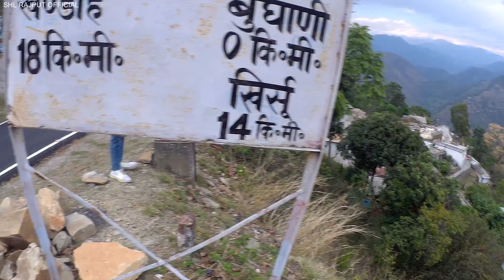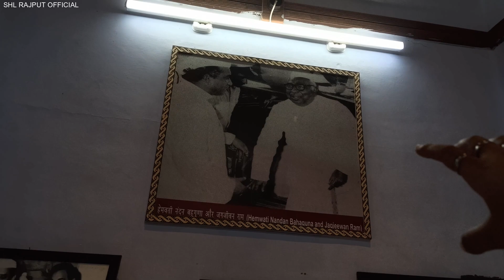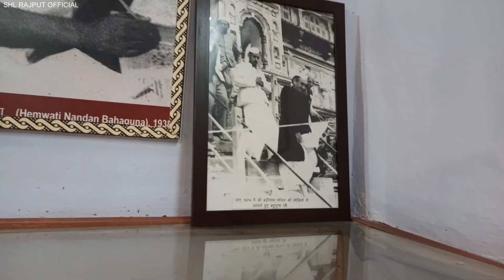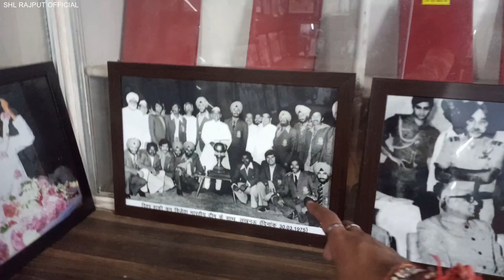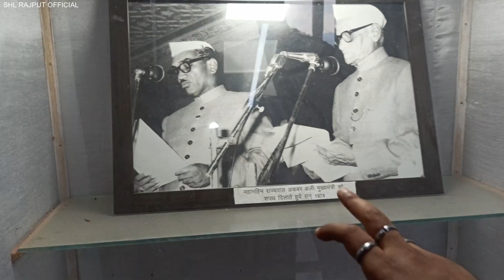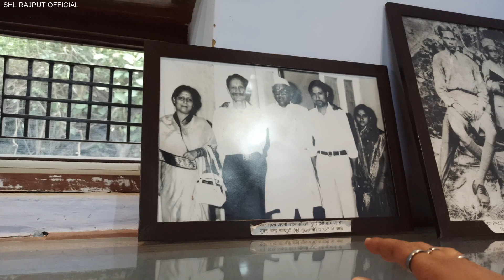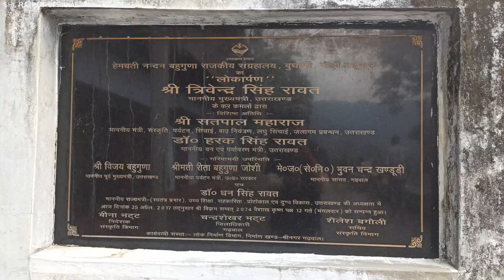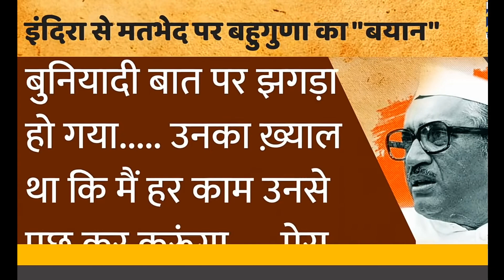शेरे गढ़वाल हेमवंती नंदन बहुगुणा इंदिरा गाँधी भी डरती थी इनके काम से